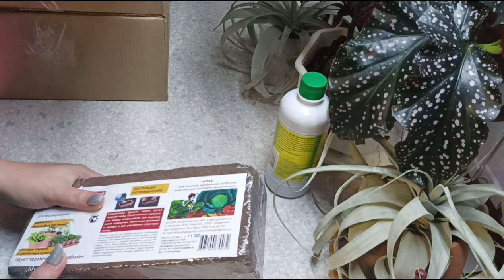Как теперь показать ЧО КУПИЛА? Спасибо новому закону о рекламе!